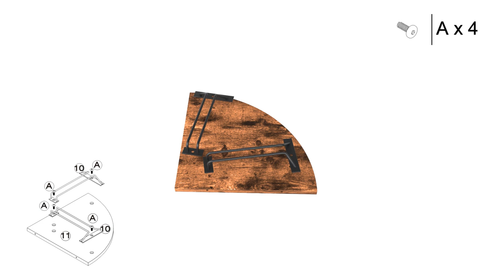VECELO Corner Shelf, 63 Inch Tall Storage Cabinet, 5-Tier Bookshelf Display Shelves Rack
SKU: KHD-XF-CS04-BRN
【Rustic Corner Shelf】The brown wood and black metal frames make this corner shelf a vintage chic, which can easily fit into any corner of your room for storing books, knickknacks, photo frames, plants, or other daily items.
【5 Tier Corner Shelf for Max Storage】This triangular-shaped corner cabinet is designed with 4 tiers open storage shelves and one storage cabinet, the corner shelf stand offers ample storage and display space for your living room, bedroom, kitchen, dining room, balcony, and so on.
【 Sturdy and Stable Construction】 VECELO corner shelf is made of premium engineered wood and sturdy metal frame. 3 protective adjustable feet pads ensure it stands stably on uneven surfaces. Comes with anti-toppling fittings to fix the 5 tier corner shelf to the wall.
【Easy to Setup & Clean 】 Just following the detailed instruction and using the tools provided, assembly this corner shelf easily. Easy to clean with a damp cloth. Dimensions: 22.2"W X 15"D X 63.2"H.